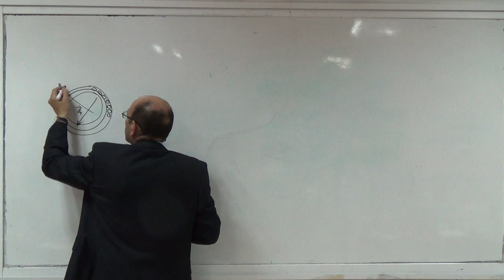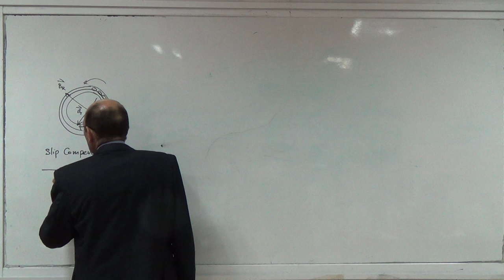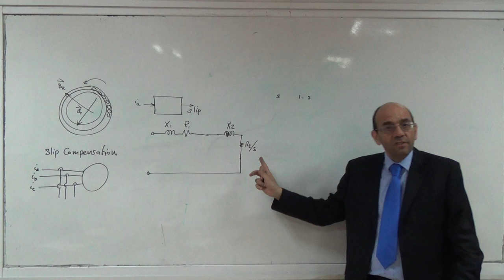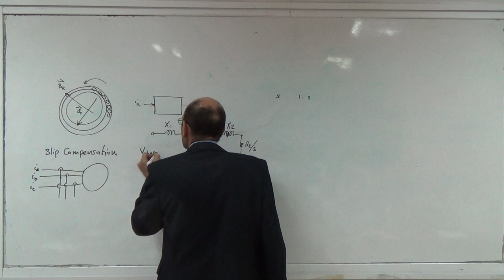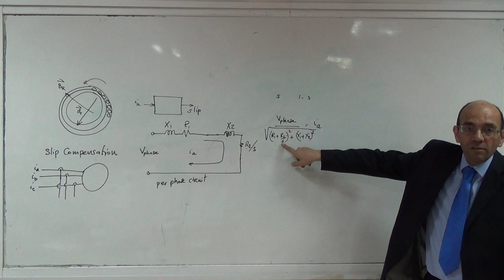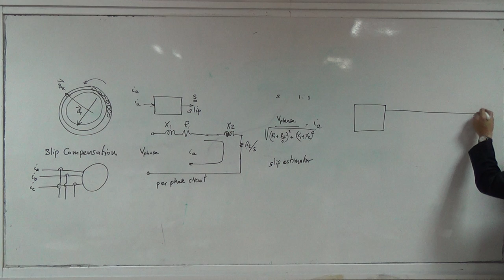Estimation of the slip from the current, 28/4/2015